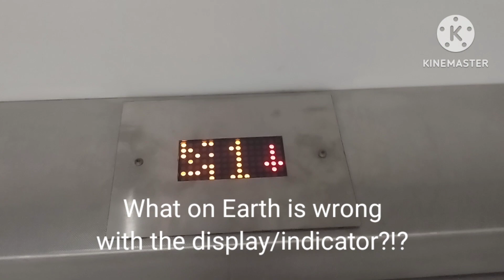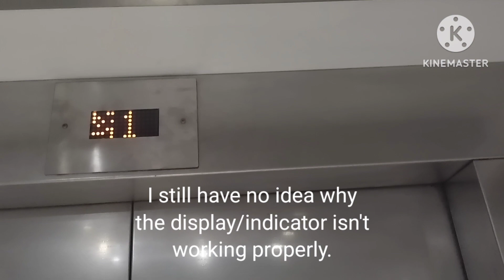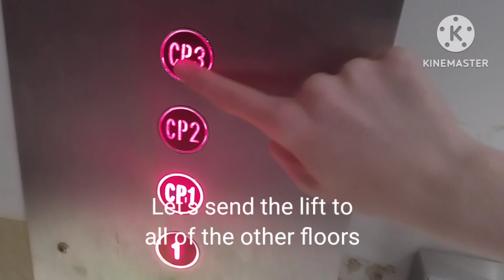M&S, Redhill (March 2024)